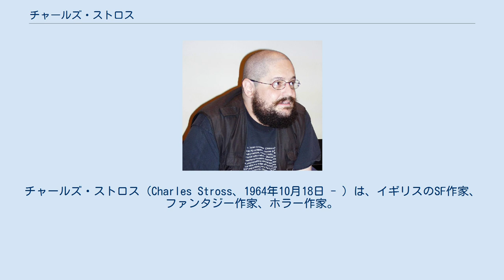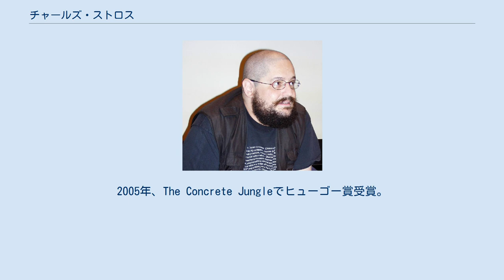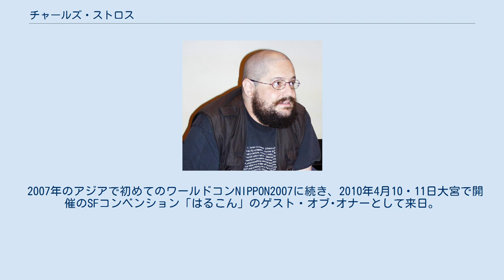チャールズ・ストロス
チャールズ・ストロス（Charles Stross、1964年10月18日 - ）は、イギリスのSF作家、ファンタジー作家、ホラー作家。
 量子論を用いたスペースオペラといったハードSFを作風とし、アレステア・レナルズ、ケン・マクラウド、リズ・ウィリアムズと並んで、英国SF界の新鋭と称されている。
また、ラヴクラフトもののホラー作品も手がける。
 リーズ出身。
六歳の頃から作家となる夢を持ち、ホワイトドワーフ誌にダンジョンズ&ドラゴンズの記事を書く。
1986年にインターゾーン誌でデビュー。
1980年代後半から1990年代初頭までに12作品を執筆した。
ロンドン大学で薬学の学位を得るも、薬剤師になるのをやめて、ブラッドフォード大学に再入学、コンピュータ科学で学位を取り、2000年代にはLinuxやPerlといったフリーソフトウェアのジャーナリストとして働いた。
フィクションも1998年から再び執筆し始め、現在はほぼフィクション作家としてフルタイムで執筆している。
2005年、The Concrete Jungleでヒューゴー賞受賞。
2007年3月現在、エディンバラ在住。
 2007年より発表した近未来小説 Halting State, Rule 34 は、三部作となる予定だった。
しかし2013年、エドワード・スノーデンの告発などにより、小説のアイディアにする予定だった諜報活動が、既に実際にNSAによって行われていることが判明したため、続編の執筆を断念した。
また、同シリーズの記述の多くは現実のものとなっており、現時点で実現していないのはスコットランドの独立と量子コンピュータによる公開鍵暗号の解読のみだという。
 このような経歴のためか、フリーソフトウェア運動に対する造詣が深く、未出版の作品をクリエイティブ・コモンズライセンスで公開したり、運動の提唱者であるリチャード・ストールマンを彷彿とさせる人物が登場する作品もある。
 2007年のアジアで初めてのワールドコンNIPPON2007に続き、2010年4月10・11日大宮で開催のSFコンベンション「はるこん」のゲスト・オブ･オナーとして来日。
 ^ PSA: Why there won't be a third book in the Halting State trilogy　Charlie's Diary　Charlie Stross（著者自身の日記）